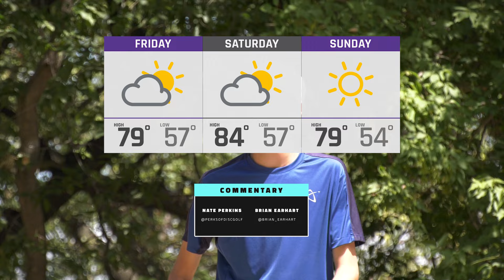2021 The Preserve Championship | FINAL B9 | Buhr, Conrad, Rathbun, Barela | UNPLUGGED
NO COMMENTARY

Thanks for tuning into the second round of the 2021 The Preserve Championship. This is the 8th Disc Golf Pro Tour stop of the 2021 season. We will be covering MPO2 Chase Card all weekend long at the beautiful Airborn Preserve course.

Round 3 Chase Card:
Gannon Buhr
James Conrad
Gavin Rathbun
Anthony Barela

Coverage is powered by Innova Champion Discs & Founders Brewing Co.

Thumbnail Photo by Kevin Huver (DGPT)